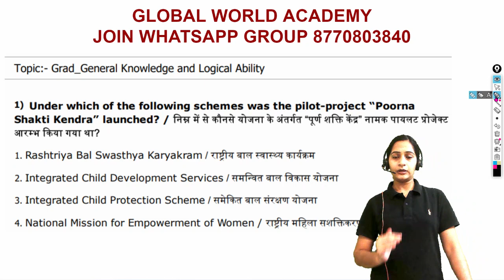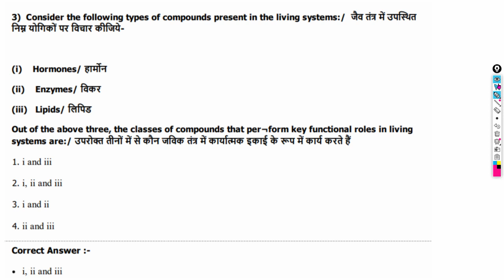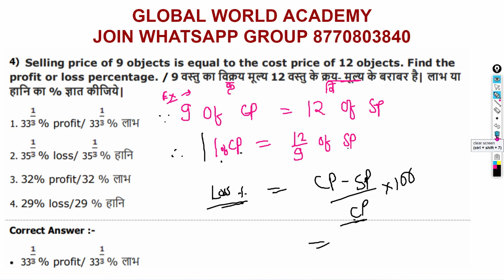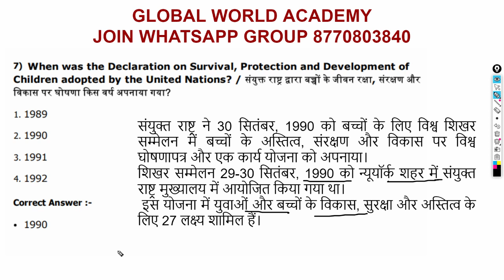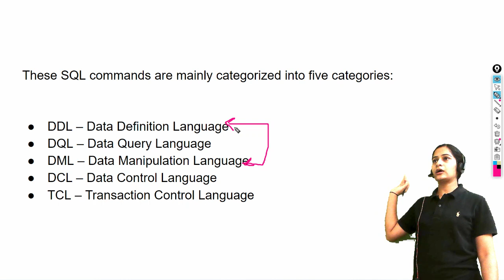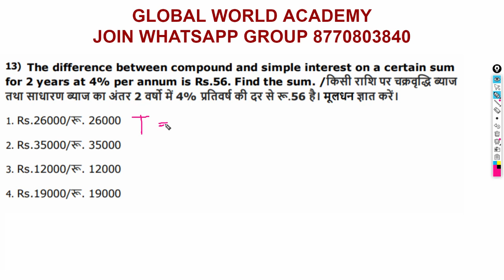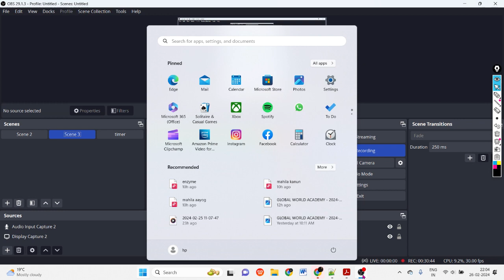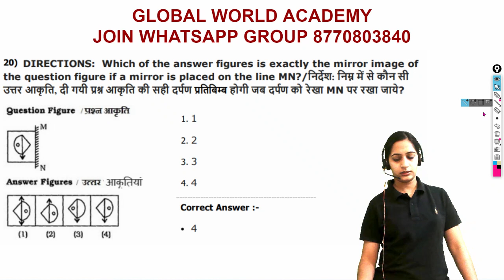महिला पर्यवेक्षक || Previous Year Paper 25 MARCH 2017 - 04 || FEMALE SUP. - GA & LOGICAL ABILITY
Female supervisor section 1 mcqs - पोषण व स्वास्थ्य महिला पर्यवेक्षक || Previous Year Paper 25 MARCH 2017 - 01 || FEMALE SUPERVISOR